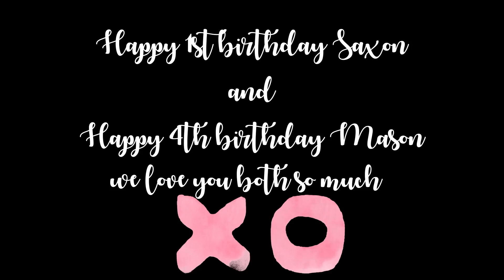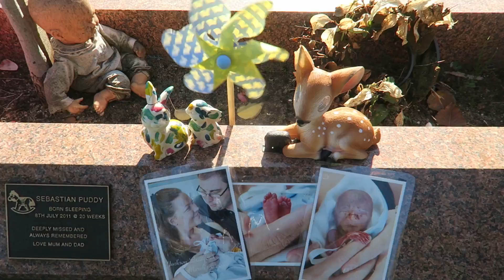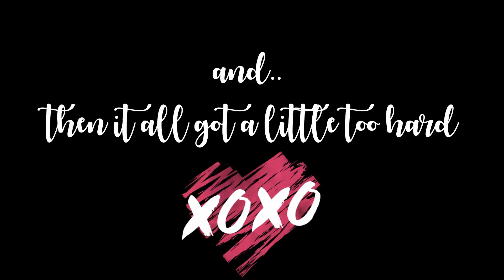FIRST ALONE VISIT WITH BABY JACKSON (STILLBORN) & 2 VERY SPECIAL BIRTHDAYS 🎂🎉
This week has been bitter sweet, we celebrated 2 very special little  GRANGER boys birthdays this week with an impromptu mini birthday party.  HAPPY BIRTHDAYS OUR SWEET SAXON AND MASON. Then Friday after work the sun was shining, Sammoo was in childcare and i had the opportunity to visit with Baby Jackson alone. On one hand it was so nice to be able to just sit and chat with him without chasing after Sam, but a few spots down another baby was about to be buried and it just broke me. The absolute worst day of my life was the day we said our final goodbye's, and seeing that and knowing another family was about to go through the the same thing just tore my heart apart. ❤️ Once again thank you so much to everyone for your constant love, kind words, encouragement, thoughts and prayers. We are so thankful for all of you xo

WE HAVE MERCH, at this stage it is LIMITED EDITION and the campaign will end on May 28!! (though depending on requests we may bring it back just before Jackson's due date and do a special video with everyone wearing them to celebrate his short life)

In memory of our sweet baby Jackson I've designed this collection of a hoodie, t-shirt and coffee mug. It has such a special meaning, the rainbow, because he was our rainbow baby. The heart with the smaller left side because of his Hypoplastic Left Heart Syndrome. The sweet message to remind us all to be the light to all of our friends and family going through hard times and finally my channel name to represent something I'm so proud of. I hope you all love the design as much as I.

CAMPBELLTOWN SA 5074